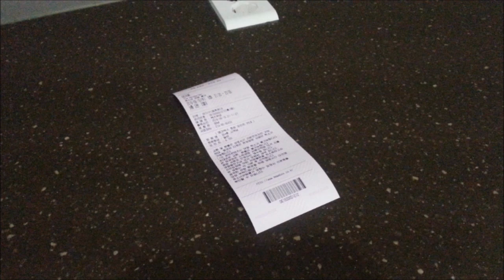영화 아가씨 후기 The Handmaiden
본래 6월 15일에 봤던 영화인데, 최근 김민희 씨의 루머로 인하여 제작이 많이 늦어졌네요. 하지만, 영화 내용을 이야기하겠으니 그 스캔들에 대해서는 언급하지 않았음을 밝힐게요.

그리고... 김태리 씨 프로필을 찾아보았는데 이쁘더라구요. +_+